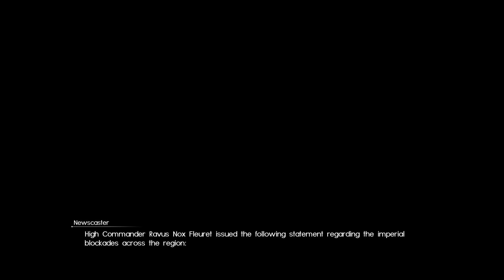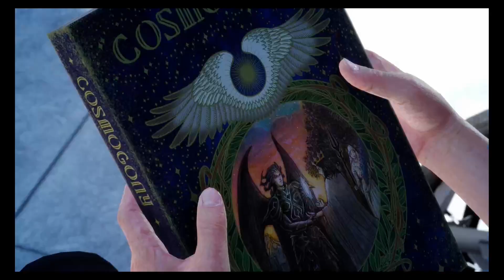Final Fantasy XV part 15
A casual let's play of Final Fantasy 15. Should be fun, relaxing, occasionally emotional, but mostly a cozy journey. Going on a road trip with the bros, what could go wrong?